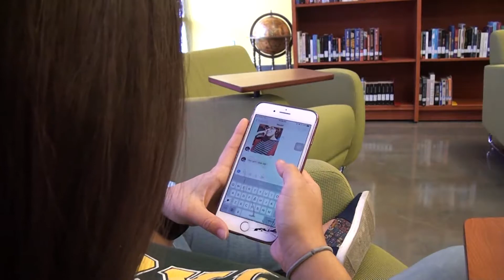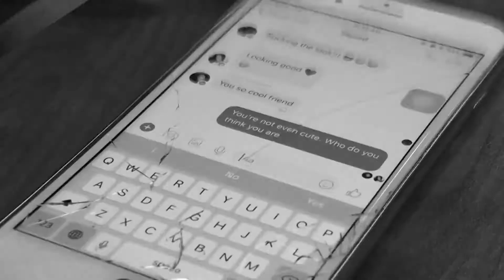VMT NEWS- Afternoon Edition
Show Aired: January 18, 2018
Show #6